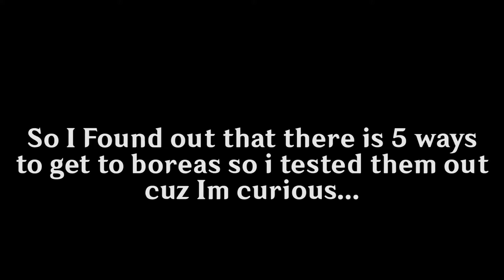Which is the Fastest Way To Reach Boreas? With Sayu